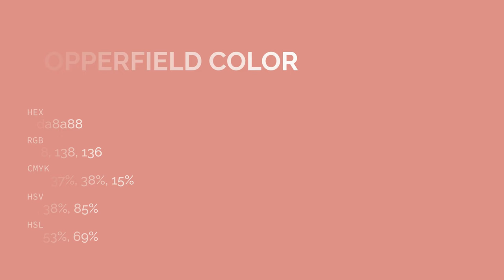Copperfield color da8a88 hex color - Red color - Cool color da8a88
What color is Copperfield ? da8a88 hex color - Red color - Cool color da8a88

Hex da8a88 Color Code is also known as Copperfield color.

Hex da8a88 Color code in RGB color code model is created after adding 85.49% red color, 54.12% green color and 53.33% blue color.
Hex da8a88 Color code in CMYK color (process color) code model is generated after subtraction of 0% cyan, 36% magenta, 37% yellow and 14% black.